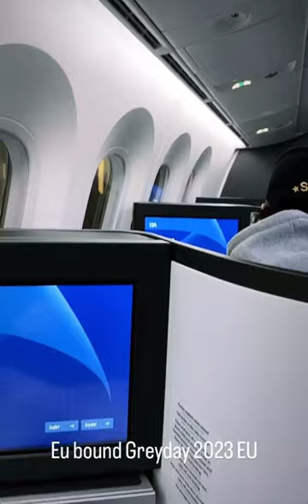$crim Heading to Greyday 2023 [$UICIDEBOY$] (03/04/23)